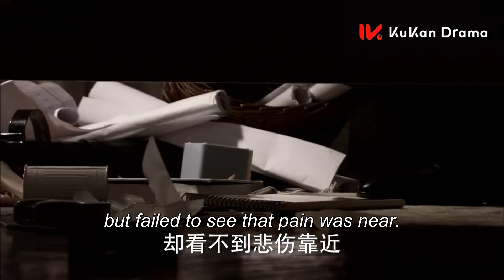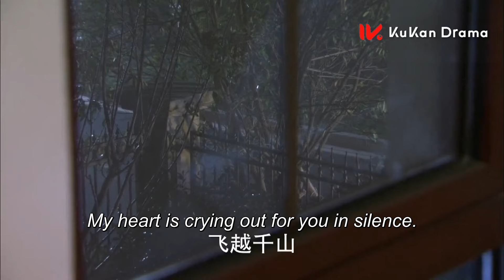灰姑娘离开霸总后竟怀孕！霸总豪不知情自己要当爸爸了